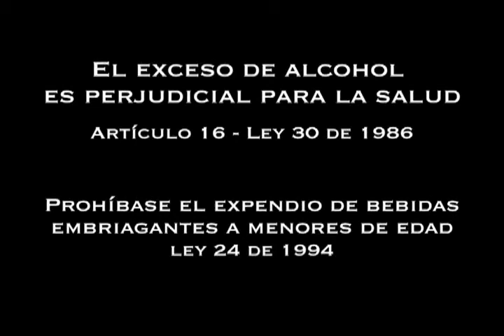COMERCIAL 3ER CARNAVAL DEL RÍO Y EL SOL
ERWIN ARIAS BETANCUR
Alcalde de la Dorada

ELKIN ALFONSO BUSTOS C.
Dir Admimnistrativo División de Prensa y Comunicaciones